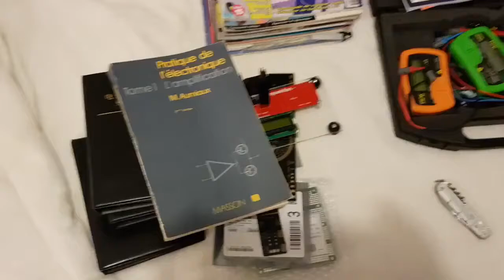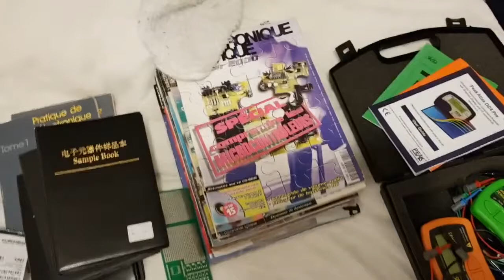Arrivages septembre/octobre 2021